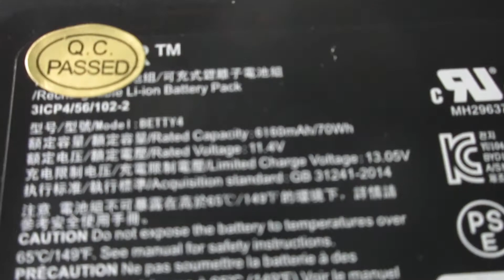RAZER Blade 2016 14" BETTY4 Computer batteries,Laptop Battery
Models Number:
RAZER BETTY4

RAZER Razer Blade 2016
RAZER Razer Blade 2016 14"
RAZER Razer Blade 2016 v2